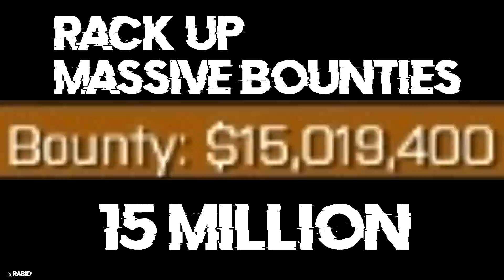Olympus Entertainment || 2020 Trailer (1/2 Version)